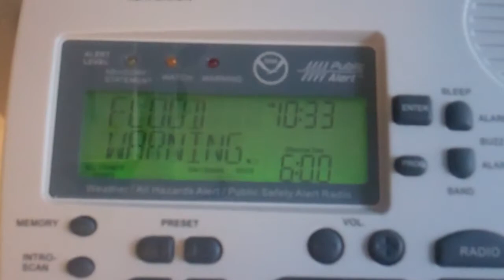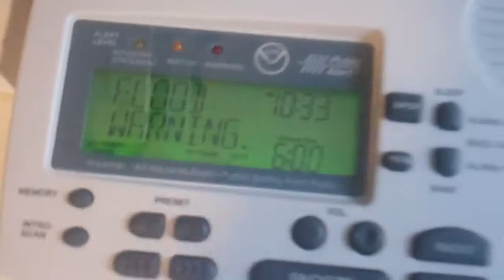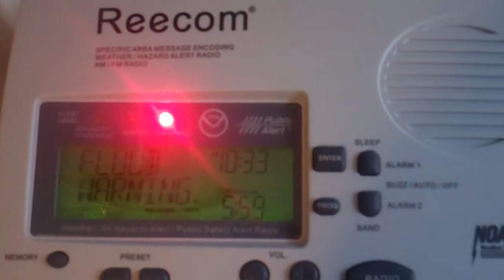12-22-12: [EAS #693] Flood Warning